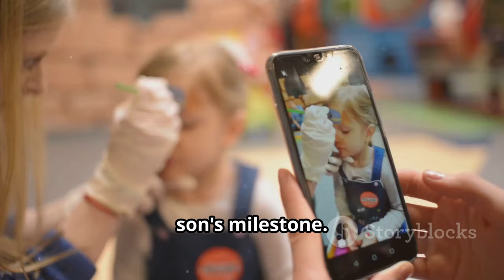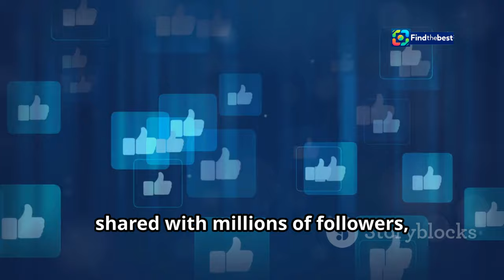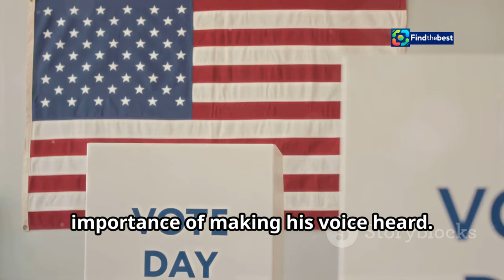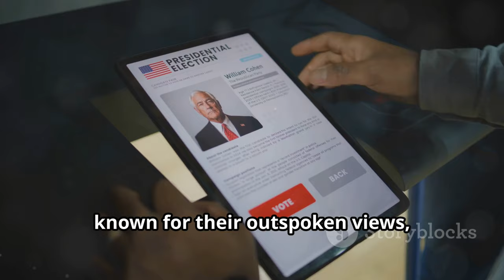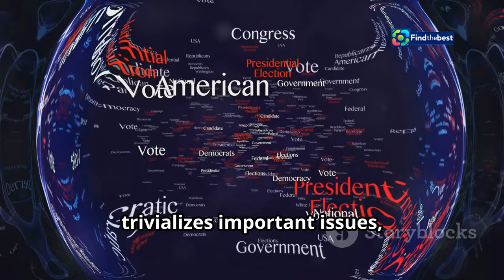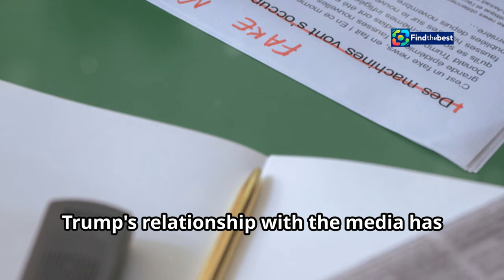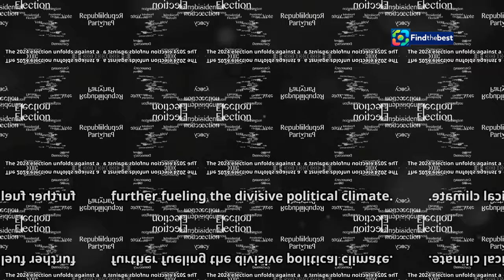"Barron Trump Votes for the First Time! 🇨🇦 Melania Shares Heartwarming Moment on Ele